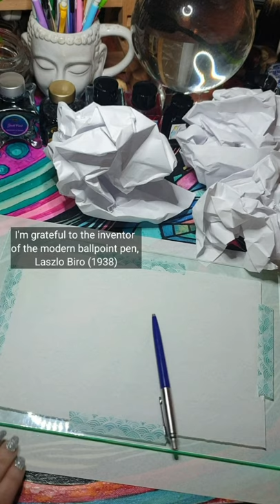Inktober 52 - Prompt 48 - Grateful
I'm grateful to the inventors who made drawing a pleasure ❤
The inventor of paper, Cai Lun (105 CE)
The pen reservoir, Daniel Schwenter (1636)
The rubber eraser, Edward Naime (1770)
The modern pencil, Nicholas-Jacques Conte (1795)
The fountain pen with a barrel, Petrache Poenaru (1827)
The ballpoint pen, John J. Loud (1888)
The modern ballpoint pen, Laszlo Biro (1938)
Those biro's were so tricky to draw! 🤣💕